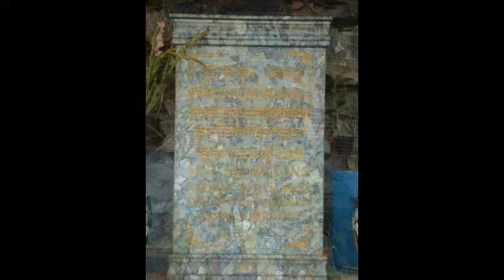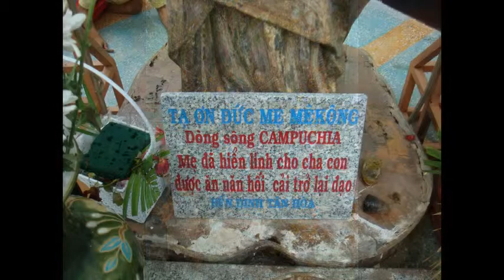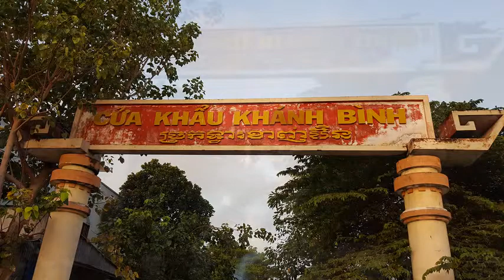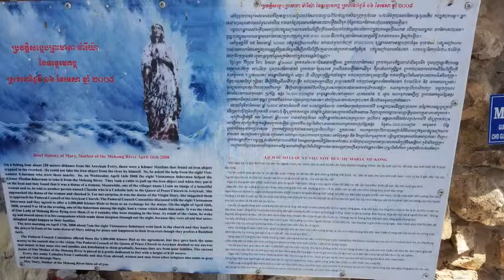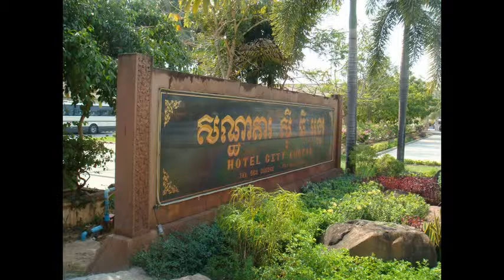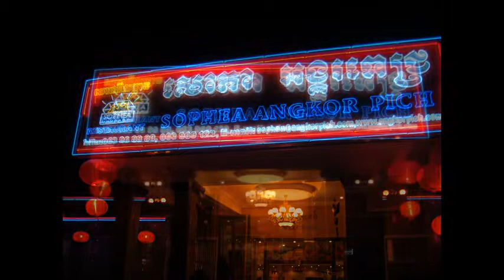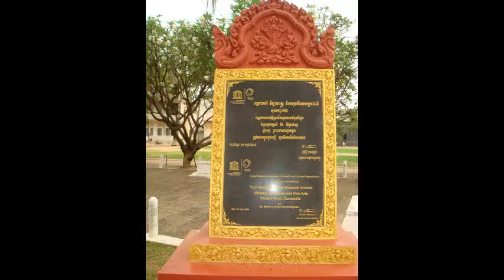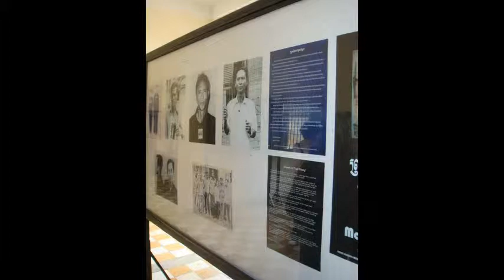CÙNG TỚI THĂM CAMPUCHIA